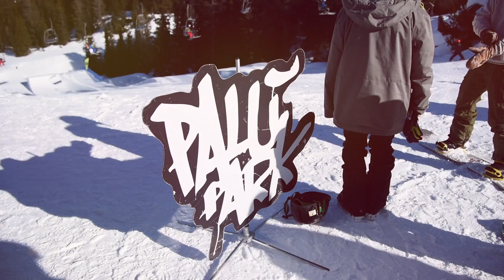Jumpt to Jump X Memorial 2018 || Rider Shop Contest || Video Trailer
Location: Chiesa in Valmalenco, Italy